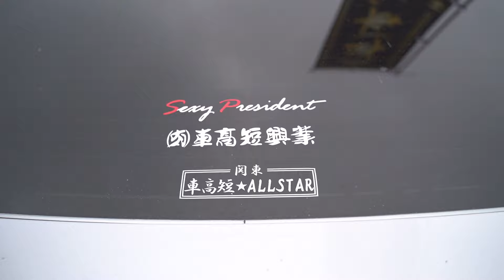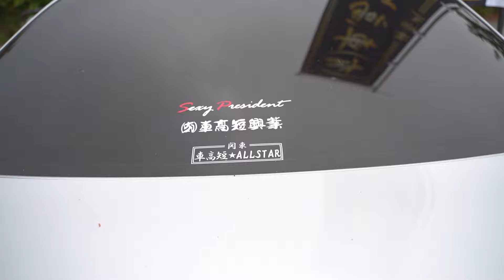【ベタベタなクラウン】Vスタ★グランプリ V STAR GP